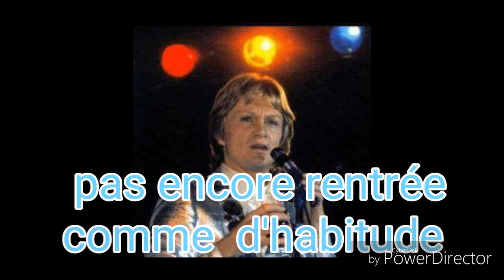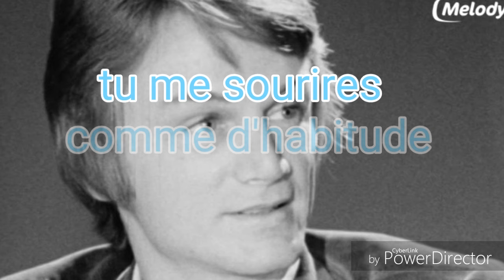Parole comme d'habitude (version) m pokora